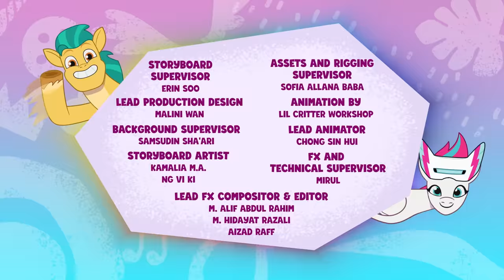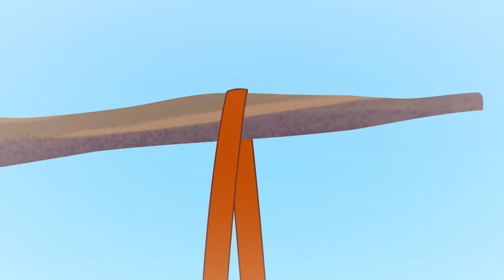My Little Pony | A Day In The Life | Tell Your Tale Full Episode | Getting Sick in Equestria MLP G5